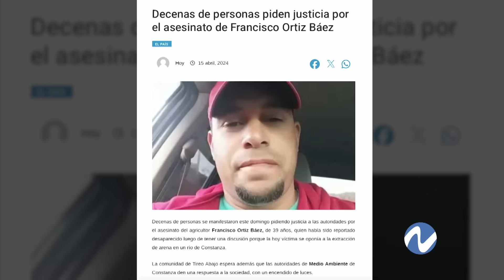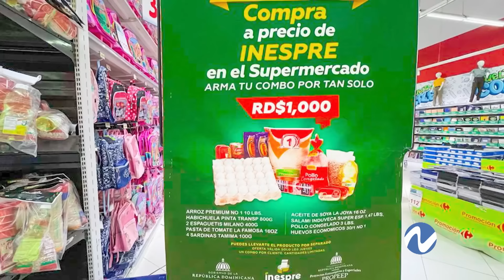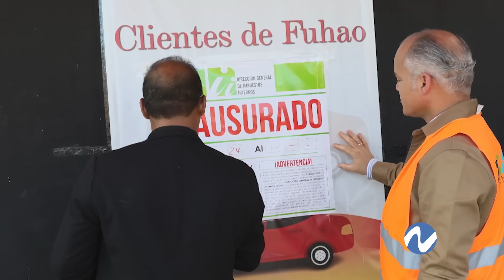Foto-crónica: Con temas de interés a través del lente de Franklin Guerrero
Fotocrónica del sábado 20 de abril de 2024 con Franklin Guerrero:

Luis Abinader presenta su plan de gobierno en la PUCMM.

Roque Espaillat, "El Cobrador", visita Dajabón para realizar proselitismo.

El sector agropecuario en Villa Altagracia manifiesta su apoyo a la candidatura de Luis Abinader.

El presidente Luis Abinader visita la Policía Nacional para recibir detalles sobre la muerte del campesino de Constanza.

Se lleva a cabo una reunión de trabajo en Obras Públicas, donde se ofrecen detalles sobre el plan "Mi Autopista Limpia".

En La Semanal, el presidente Luis Abinader da la palabra a los ministros para exponer sobre sus respectivos ministerios.

INESPRE promueve la venta de combos de alimentos a 1,000 pesos.

Los ríos de las regiones norte y este del país causan destrozos significativos.

Autoridades clausuran establecimientos por evasión de impuestos.

El Ejército de la República Dominicana entrega a las autoridades a una delincuente haitiana que escapó de prisión y entró ilegalmente al país.